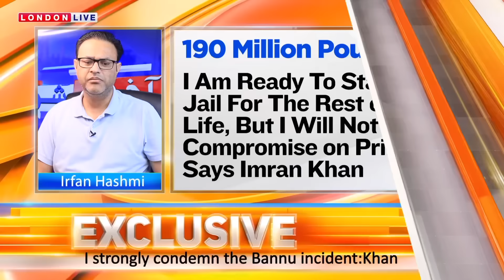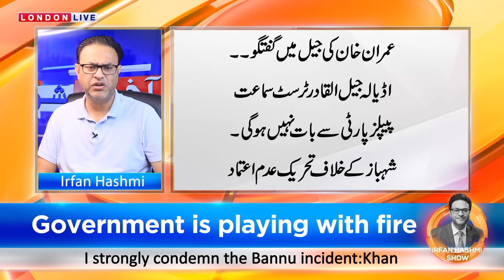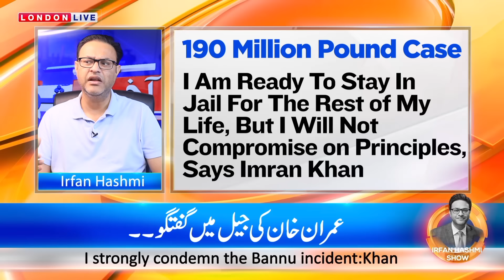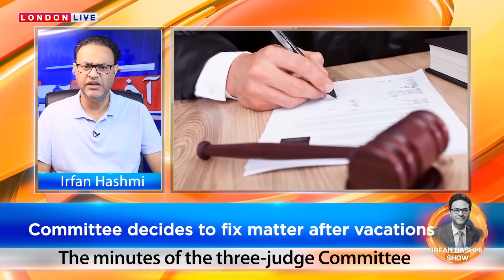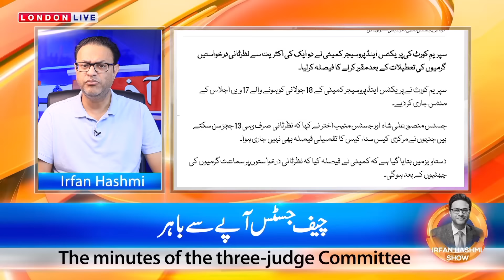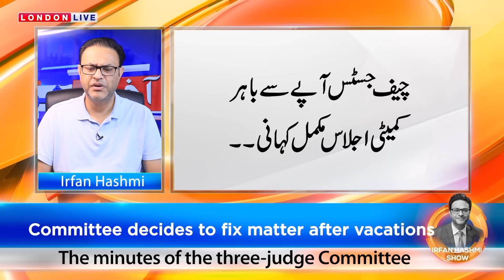کپتان کا الٹی میٹم : تحریک انصاف خبردار ہوشیار || مولانا کی نئی چال || صنم جاوید کا خوف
کپتان کا الٹی میٹم
PTI
خبردار ہوشیار
مولانا کی نئی چال
صنم جاوید کا خوف
قاضی کوShut Upکال